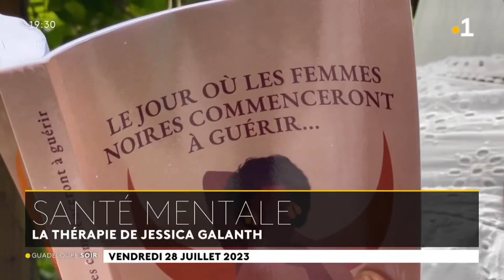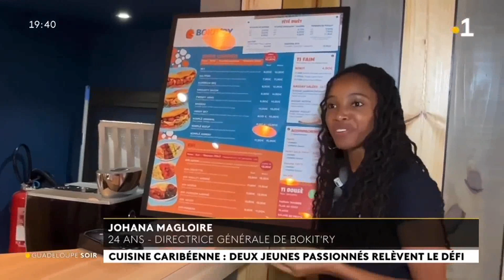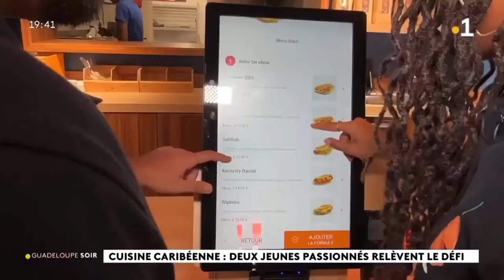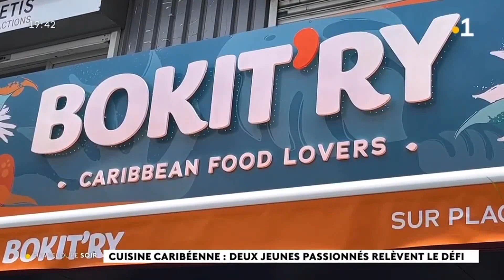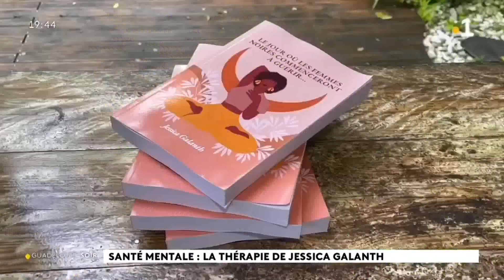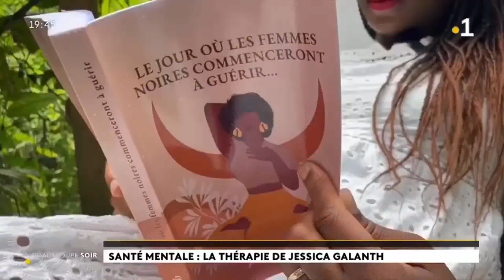2023 07 28 Jt 19h30 🟡 Kaloukaéra Koussalaoua Kaaroucaéra Kayooli Kikali Aïchi Ouallichi Guadeloup[1]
TV CAPTION [èé] WKTL-AGENCY 28 Juillet 2023 JounalTvGuadeloupe1ère